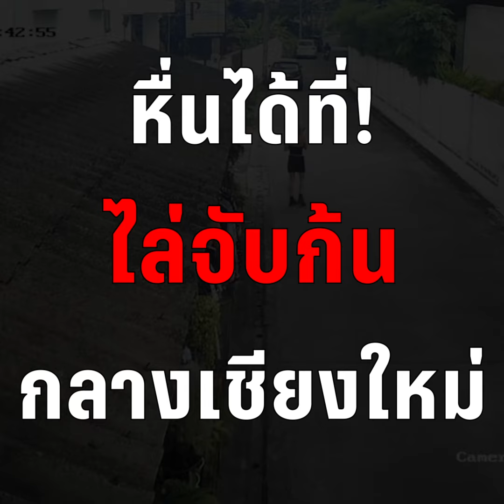รวบหื่นไล่จับก้นสาว!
ไม่น่ารักเลย! ตร.เชียงใหม่ตามรวบ หนุ่มเมียนมา ควบ จยย.ไล่จับก้นสาว รับแค่อารมณ์ชั่ววูบ